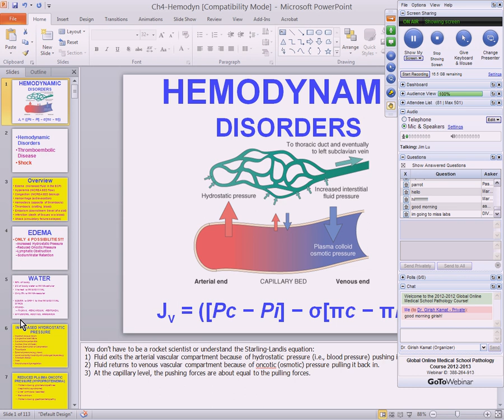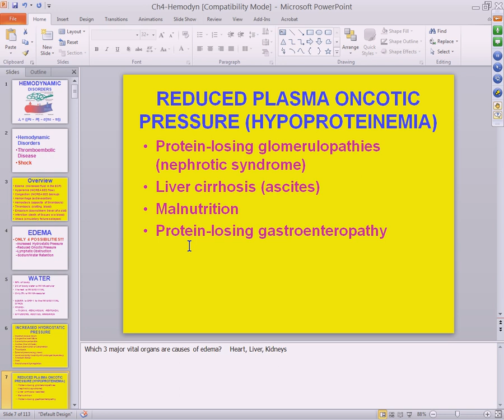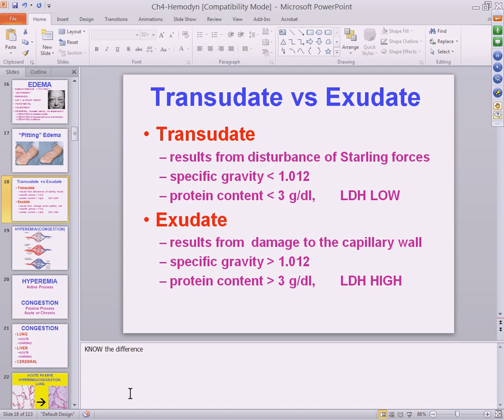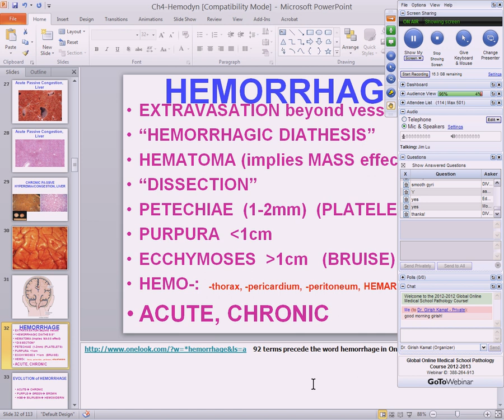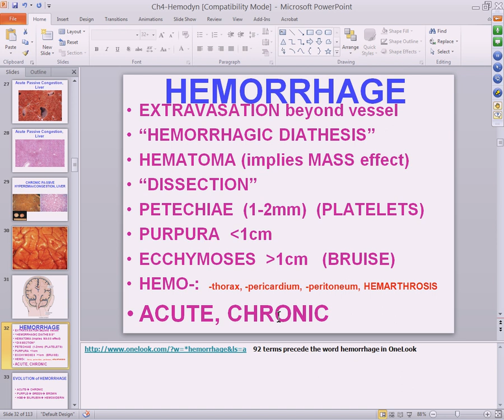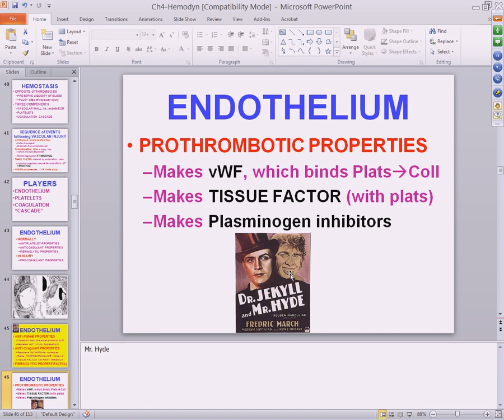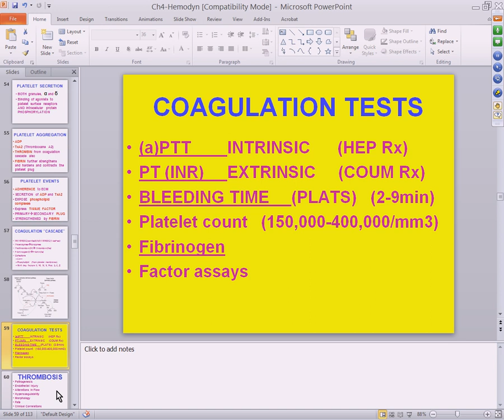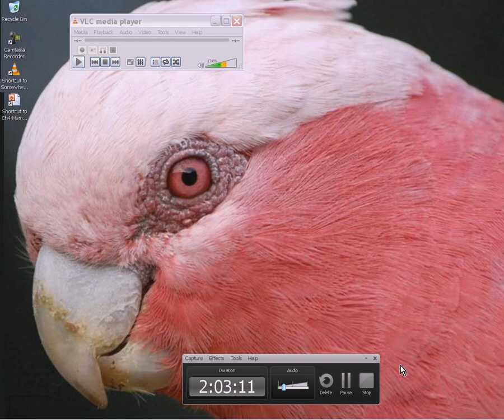Medical School Pathology, 2013 Season, Session #6: Hemodynamic Disorders I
This is session #6 of 63 sessions of a medical school pathology course taught online to over 2000 registered students from 105 countries, by John R. Minarcik, MD. Each session is about 2 hours long, and some sessions were done simultaneously with formal auditorium presentations to live students at an American medical school, preparing for USMLE Step 1. The course was given from the fall of 2012 to the spring of 2013, and includes both lectures and histopathology labs, and is based on Robbins textbook of Pathology, 8th edition. In the event that the damn googlestapos block it, this video can be downloaded in super hi-resolution at: